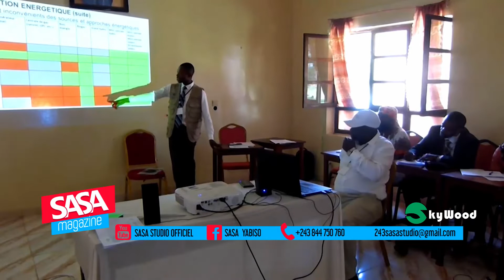SASA - Magazine #33 | 18.12.2021 | l'hebdomadaire d'informations générales